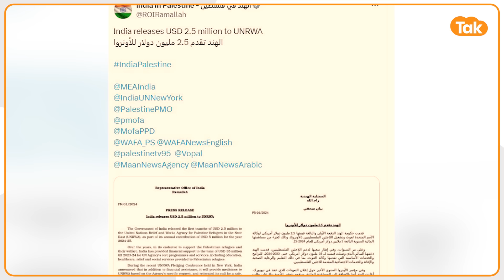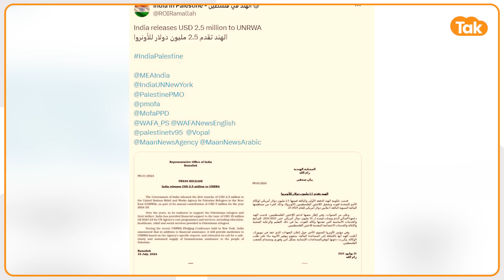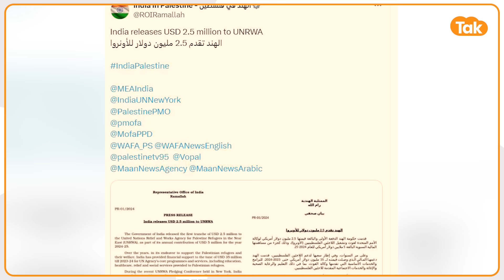India ने भेजी Gaza को मदद, 57 मुस्लिम देशों के उड़े होश !India Help Palestine | Modi on Gaza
गाजा में जारी प्रदर्शन के बीच भारत ने फिलिस्तीनी शरणार्थियों के लिए संयुक्त राष्ट्र की राहत और कार्य एजेंसी (यूएनआरडब्ल्यूए) को 25 लाख डॉलर की आर्थिक मदद जारी कर दी है. साल 2024-25 में भारत की ओर से फिलिस्तीनी शरणार्थियों की मदद के लिए यह पहली किस्त जारी की गई है.